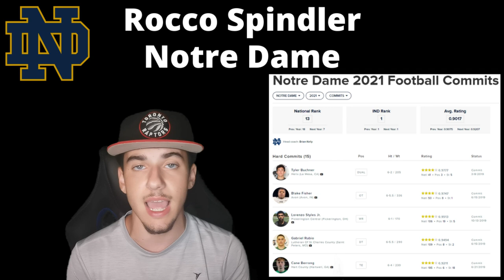Rocco Spindler ⭐⭐⭐⭐ OG Commits to Notre Dame || Breakdown & Highlights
6'4.5, 315 pound, offensive guard (OG), Rocco Spindler, from Clarkston High School Football, in Clarkston, Michigan, has just announced his college commitment decision live on CBS HQ.

According to the 247 sports composite ranking system, Rocco Spindler is rated as a 4 star recruit and is ranked 48th nationally in the class of 2021.
Throughout his recruiting class, Spindler managed to accumulate a total of 18 D! football offers, including ones from Notre Dame football, Michigan football, Ohio State football, LSU football and Penn State football.

In this video, I break down everything there is to know about Spindler and the signing, as well show some of his highlights from his high school football career at Clarkston.

We hope you enjoyed the video. If you did, be sure to leave a like, comment and SUBSCRIBE to the channel, to make sure you stay up to date on ALL the latest commitment news from the high school football and college football worlds!